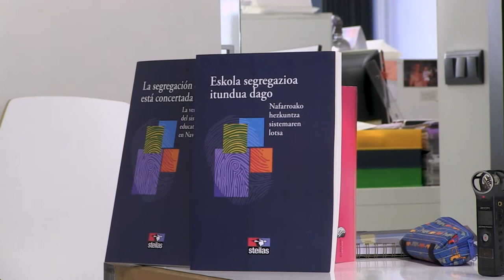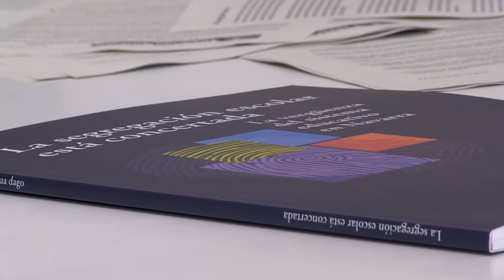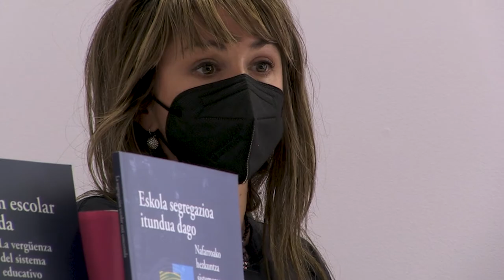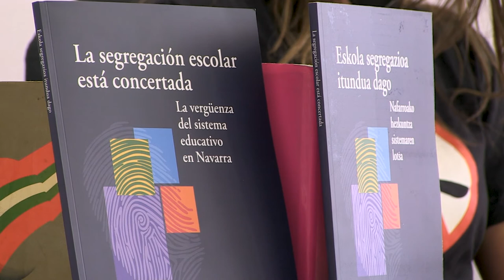Nafarroako hezkuntza pribatuaren segregazioa salatu du STEILASek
Nafarroa da Euskal Autonomia Erkidegoaren atzetik ikastetxe pribatu-itunduetan ikasleen ehuneko handiena duen Estatuko erkidegoa. Ikasleen % 35,2 sare horretan matrikulatuta baitzeuden 2019/2020 ikasturtean. Sare pribatu honek sortzen dituen desorekak eta arazoak bildu ditu STEILAS sindikatuak "Eskola segregazioa itundua dago. Nafarroako hezkuntza sistemaren lotsa" txostenean.